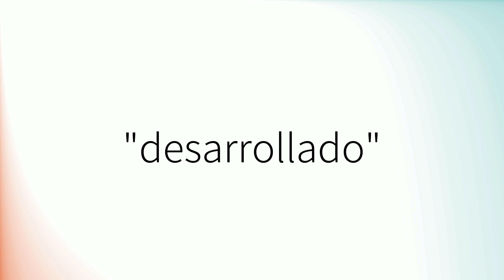Como pronunciar 'Desarrollado' en español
How to pronounce 'Desarrollado' in Spanish.
Comment prononcer 'Desarrollado' en espagnol.
Wie man 'Desarrollado' auf Spanisch ausspricht.
「Desarrollado」のスペイン語の発音の仕方